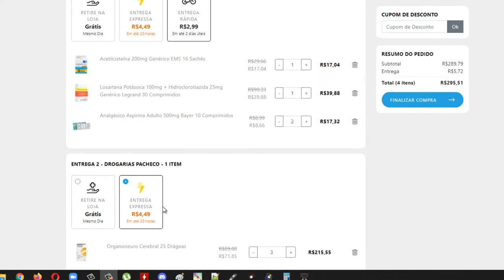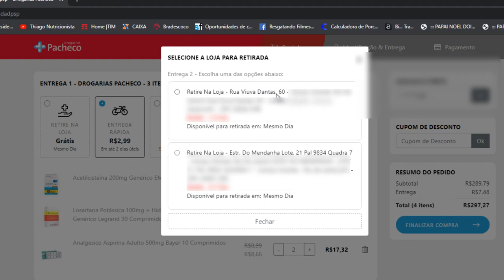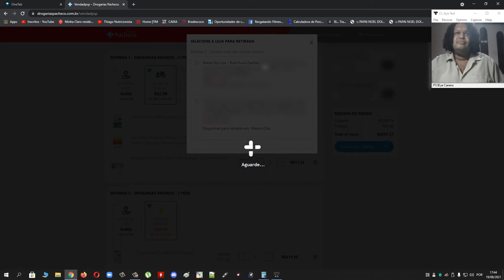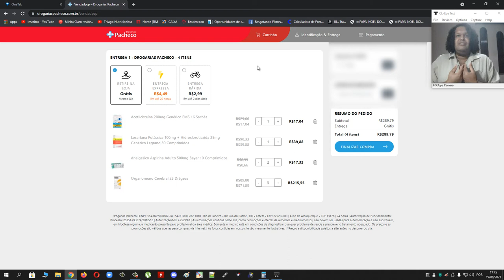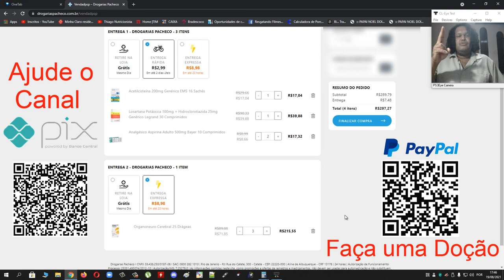DROGARIAS PACHECO (DROGARIA SÃO PAULO) COBRA 2 FRETES DE CLIENTE NA MESMA COMPRA.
VEJA A DROGARIAS PACHECO (DROGARIA SÃO PAULO) COBRANDO 2 FRETES DO CLIENTE NA MESMA COMPRA E COBRANDO MAIS CARO NO SEGUNDO FRETE. ASSISTA ATÉ O FINAL PARA ENTENDER.

Faça uma Doação de 2 Reais por PIX ou pelo PayPal e pague com cartão de crédito.
O link está no primeiro comentário.
The link is in the first comment.